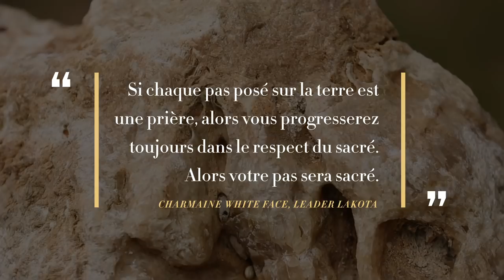Pierres levées, sculptures énergétiques -Reportage offert ! - L'EXTRA Lab S6E3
• REPORTAGE OFFERT •
Se mettre en reliance avec l’énergie d’un lieu pour recevoir ses informations vibratoires, tel est le procédé de Vincent Saas, géobiologue et sculpteur de pierres levées. Enquête sur un « acupuncteur de la terre ».
👉 « L’esprit et la matière » - L'EXTRA Lab S6E3, à retrouver en intégralité sur INREES TV
🔹 Ce contenu vous plaît ? Découvrez les autres épisodes de cette émission sur INREES TV
🌞 Bénéficiez de 15J d'essai offerts en vous abonnant à INREES TV
Bon dimanche à toutes et tous !